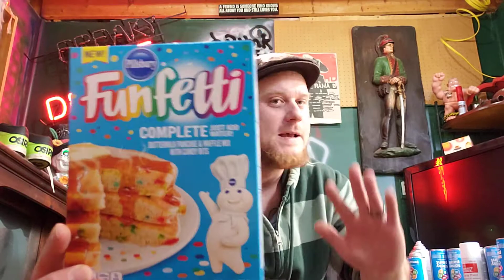new pillsbury funfetti complete just add water buttermilk pancake and waffle mix review hoohooteehee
our pillsbury funfetti complete reviews suck, so the pancake and waffle mix you cram down your mouth piece don't have to